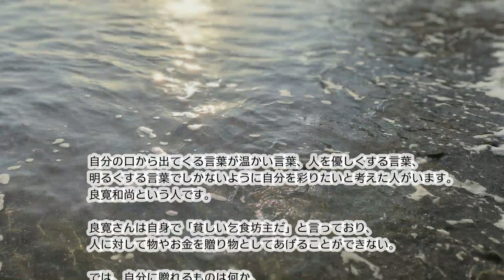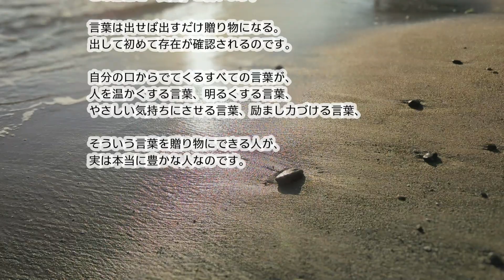小林正観さん【自分の口から出てくるすべての言葉が人を温かくする言葉でありたい】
自分の口からでてくるすべての言葉が、
人を温かくする言葉、明るくする言葉、
やさしい気持ちにさせる言葉、励まし力づける言葉、

そういう言葉を贈り物にできる人が、
実は本当に豊かな人なのです。

【たくさんの「奇跡」が舞い込む感謝の法則　　P153】より
抜粋させていただいています。